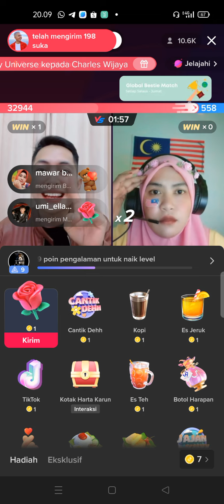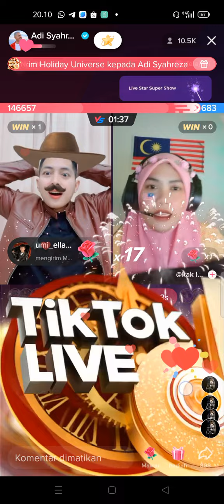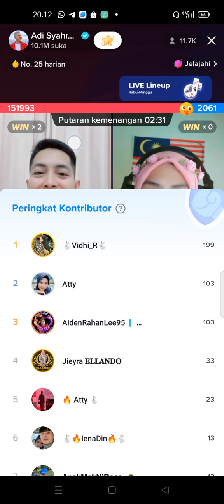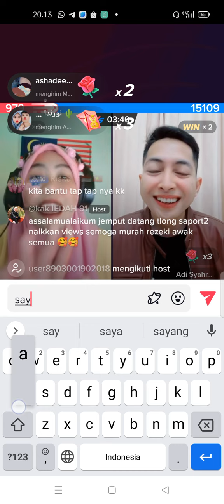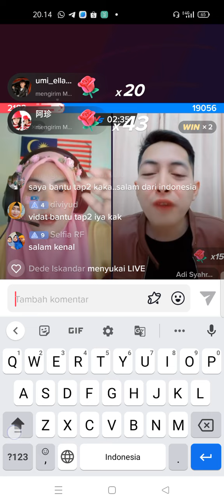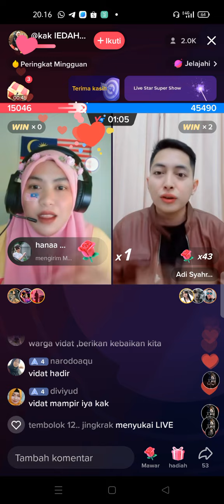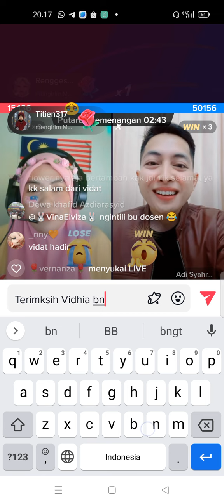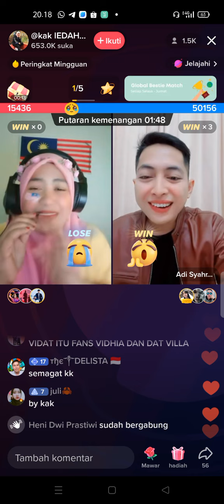PK INTERNASIONAL ADI SYAH-KAK IDAH INDO-MALAY